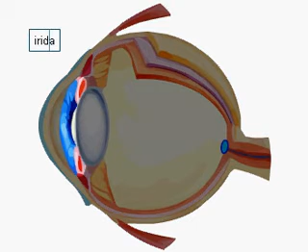Struktura e syrit